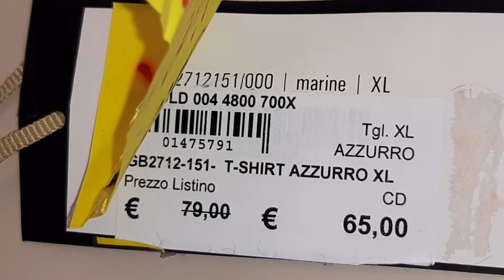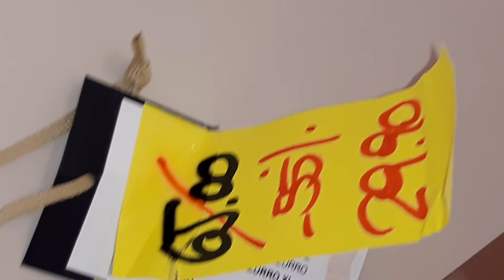Shopping con la misurazione in albergo.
La qualità significa bello  e  comodo.